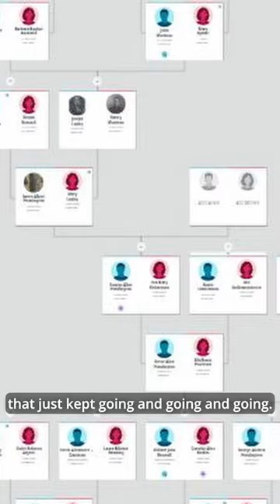Fifty Years from Now, Scott Moe and Justin Trudeau will be Indistinguishable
After working on my family tree, I wondered what my decedents will think of me.